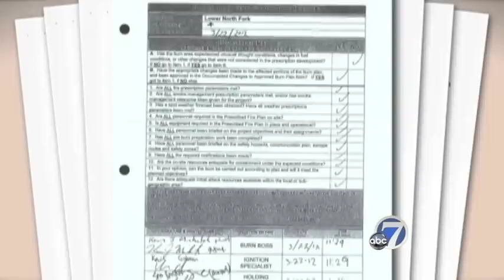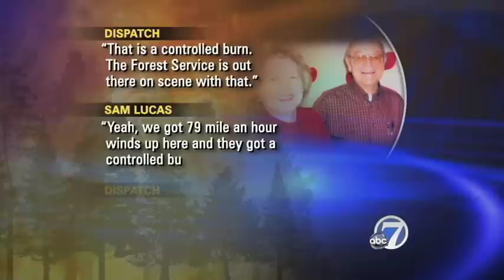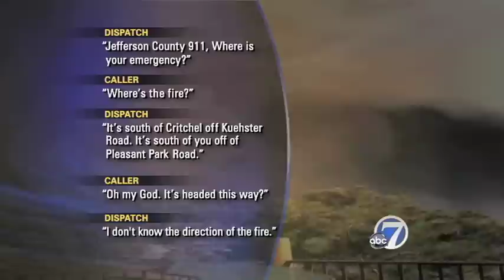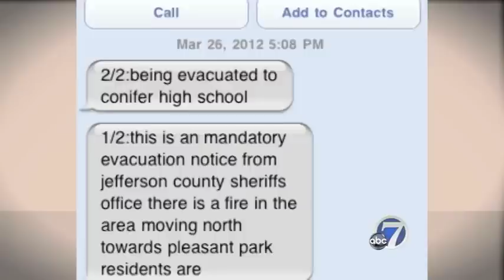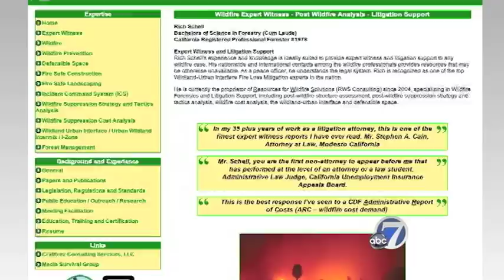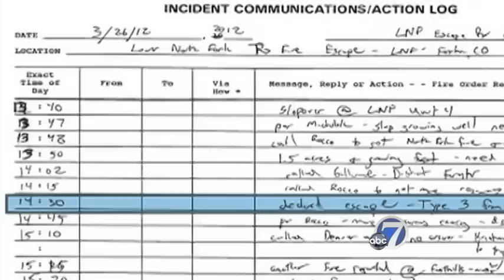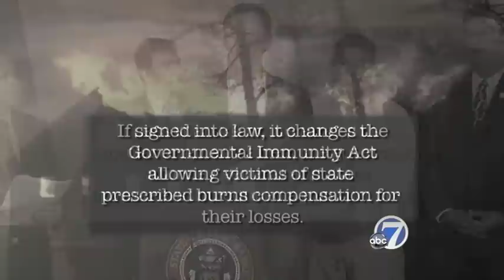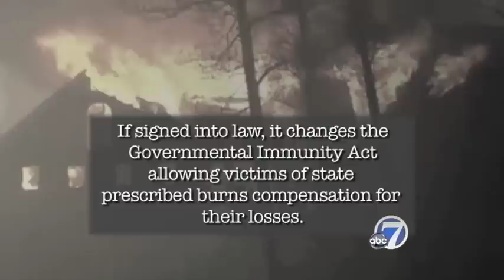KMGH Investigating the Fire Documentary